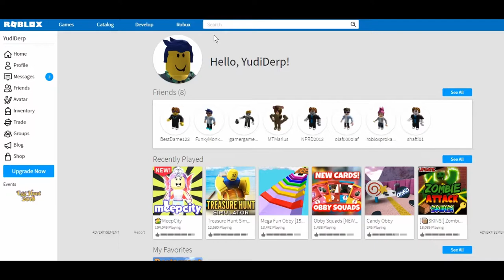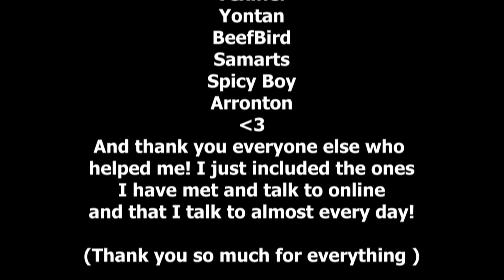1000 Subscribers Special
So I have hit 1000 Subscribers, I just want to tell you guys all thank you so much from the bottom of my heart, I couldn't have done this without you! In this special, there is a special best moments montage, with also me talking and thanking you guys. 1k is a big number, and I am so so so so so thankful for it! Hi! My dream is to be a YouTuber and I will try my best to follow it.

⚒ Server ➤ Hypixel.net
⛏ Texture Pack:

-=SETUP=-
PC ➤ OMEN Obelisk Desktop PC - 875-1040st
Monitor ➤ Alienware 25 Gaming Monitor - AW2518H
Keyboard ➤ Razer Oranta Chroma

Thumbnail Designer 🡆 Me most of the time :D

📣Questions & Answers

⭐Can I add you on Hypixel?
No, unless I know you etc sorry, I used to but then I wanted to clear out my friend list

Not always. Im busy but if I have time i might be able to play with you for a bit!

⭐VIDEOS ⭐

(This video is not made for kids since kids shouldn't care about this.)